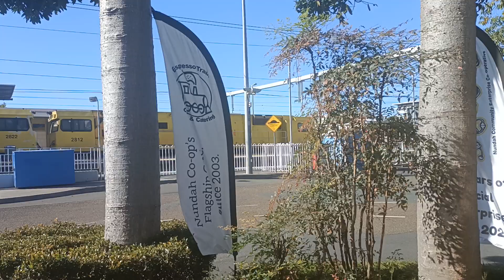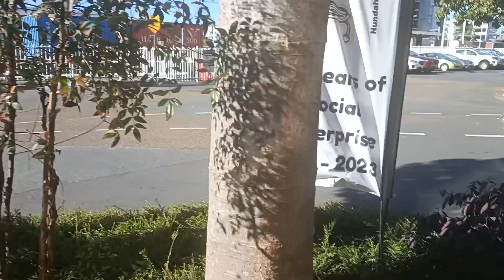Double Header Linfox Intermodal passing through on a Tuesday morning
Aurizon 2812 and 2822 pass through Nundah Station on a southbound Linfox Intermodal service to the Port of Brisbane.

Filmed on Tuesday July 27, 2023